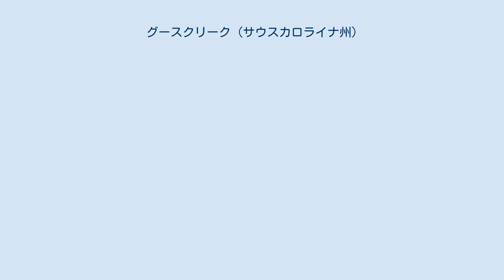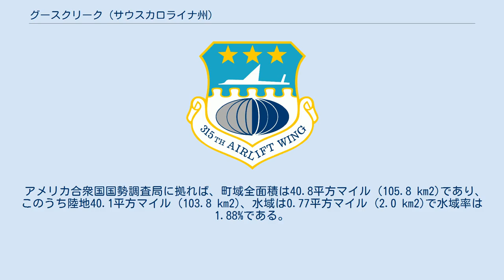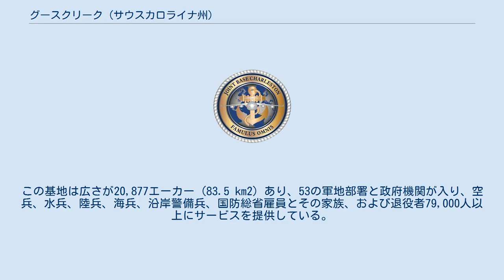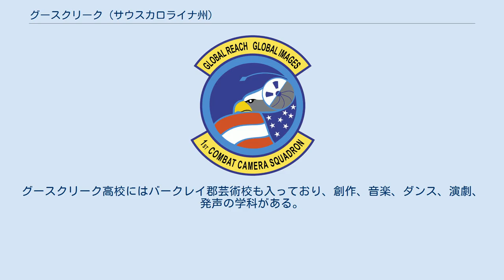グースクリーク (サウスカロライナ州)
バークレー郡_(サウスカロライナ州)
グースクリーク（英: Goose Creek）は、アメリカ合衆国サウスカロライナ州南東部のバークレー郡に位置する都市である。
2010年国勢調査での人口は35,938 人だった。
チャールストン海軍武器基地の敷地の大半がグースクリークの市内にある。
アメリカ合衆国行政管理予算局が定義し、アメリカ合衆国国勢調査局など連邦政府機関が統計の目的に利用する大都市圏としては、チャールストン・ノースチャールストン・サマービル大都市圏に、またチャールストン・ノースチャールストン都市化地域に属している。
 グースクリーク市は1961年に設立されたが、その歴史は数世紀前まで遡ることができる。
開拓初期の時代、チャールストンの北数マイル、クーパー川の支流でグースクリークと呼ばれた水流に近く、一群の開拓者を表現するために使われた言葉が「グースクリークの人たち」だった。
彼らは初期のインディアン交易では指導的な存在となり、1690年代までに多くの者が植民地政府で重要な地位に就いた。
当初のグースクリークの人たちはインディアンの奴隷を扱ったが、後には鹿皮の交易が主流になった。
植民地時代の総督になった者として、ジェイムズ・ムーアやロバート・ダニエルがグースクリークの人たちの出身だった。
 グースクリーク市内にあるアメリカ合衆国国家歴史登録財に指定されるものとして、オトラント・プランテーション・インディゴ大樽やセントジェイムズ教会がある。
 グースクリークはバークレイ郡南部に位置し、座標では 北緯33度0分 西経80度2分 / 北緯33.000度 西経80.033度 / 33.000; -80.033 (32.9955, -80.0289) にある。
市の東はクーパー川とバック川であり、南東はチャールストン市の外郭部、南西はハナハン市とさらに西にチャールストン郡のノースチャールストン市、西は国勢調査指定地域のラドソンと接している。
 チャールストン大都市圏（チャールストン、ノースチャールストン、グースクリーク、ハナハンの各市）の一部にはアメリカ軍の諸部隊が駐屯している。
冷戦時代、海軍基地（1902年-1996年）が国内第3位の軍港となり、80艦以上の艦船や潜水艦が母港にしていた。
さらにチャールストン海軍工廠がフリゲート艦、駆逐艦、巡洋艦、潜水母艦の修繕を行った。
この工廠には原子力潜水艦の燃料補給設備もあった。
 当時の武器基地は、大西洋艦隊弾道ミサイル搭載原子力潜水艦全艦の実装基地だった。
弾道ミサイル搭載原子力潜水艦「ブーマー」の2個船隊と潜水母艦が武器基地を母港にし、一方、巡航ミサイル搭載原子力潜水艦の攻撃船隊である潜水艦第4船隊と潜水母艦が海軍基地を母港にしていた。
1996年、この基地の大西洋ポラリス・ミサイル設備が閉鎖され、2,500個以上の核弾頭とそのUGM-27ポラリス・ミサイル、UGM-96ポセイドン・ミサイルの潜水艦発射弾道ミサイルは、アメリカ海兵隊安全確保部隊によって保管、維持、保護されている。
 2010年、空軍基地（広さ3,877エーカー、15.5 km2）と海軍武器基地（広さ17,000エーカー、68 km2）が合併してチャールストン合同基地となった。
この基地は広さが20,877エーカー (83.5 km2) あり、53の軍地部署と政府機関が入り、空兵、水兵、陸兵、海兵、沿岸警備兵、国防総省雇員とその家族、および退役者79,000人以上にサービスを提供している。
 グースクリーク警察署は、市役所や私立裁判所と共に、マルゲリート・H・ブラウン市民センターに入っている。
法執行機関認証委員会によって認証された政府機関であり、地域警備手法を用いて市民との良好な関係を築くために働いている。
 グースクリーク地域には3つの高校がある。
グースクリーク高校とストラットフォード高校はグースクリーク市内の高校生に対応し、ケインベイ高校は市域外にあり、市内と市外の生徒を受け入れている。
グースクリーク高校にはバークレイ郡芸術校も入っており、創作、音楽、ダンス、演劇、発声の学科がある。
それぞれが生徒の...